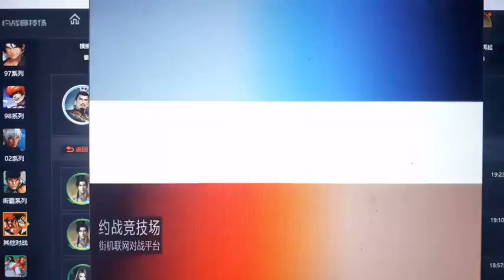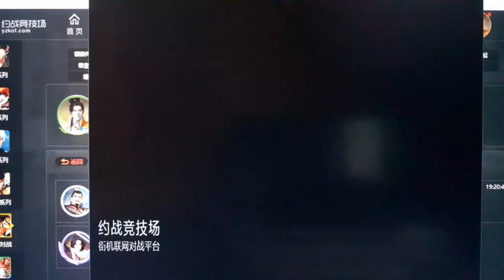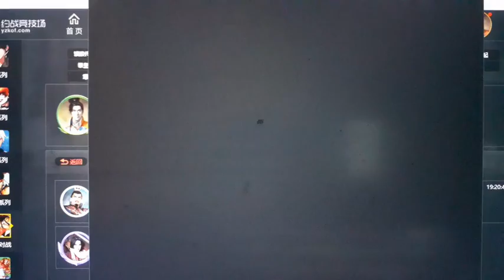kof 99 random match 2